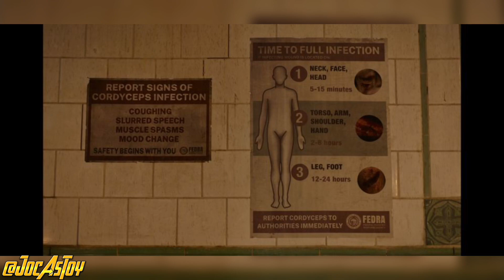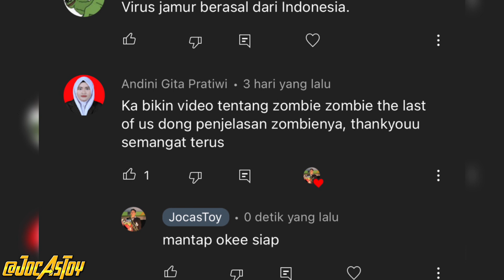SEMUA JENIS INFECTED ZOMBIE DI THE LAST OF US! NGERI! Daftar Lengkap Zombie The Last Of Us Indonesia